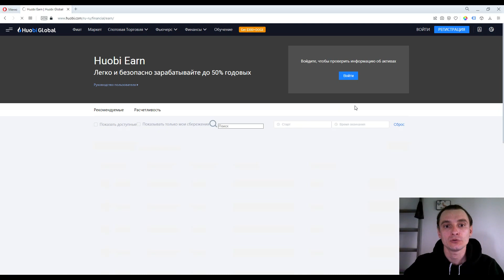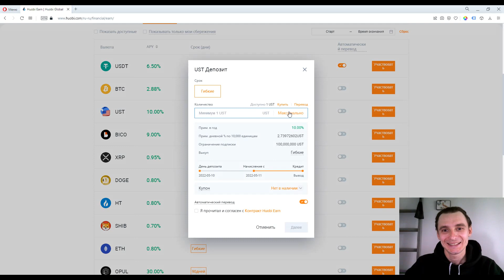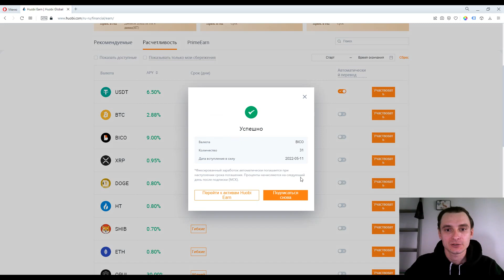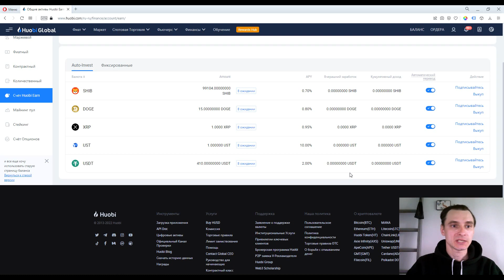Стейкинг крипты на Huobi Global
✔️ Цель: 100.000$ на крипте за 2 года

Биржи, которыми я пользуюсь:
(отсортированы по моему приоритету по возможности заработать на лаунчпадах, лаунчпулах и так далее)